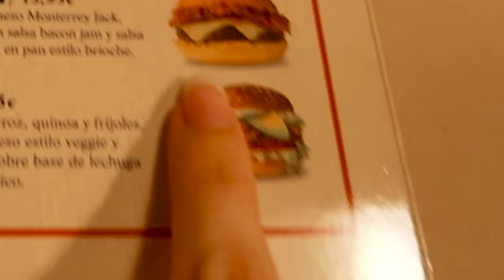24 HORAS EMBARAZADAS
En este vídeo, experimenté estar embarazada junto a mi hermana, ¡dos panzas falsas y mucha diversión!